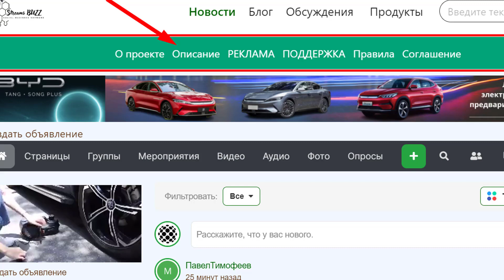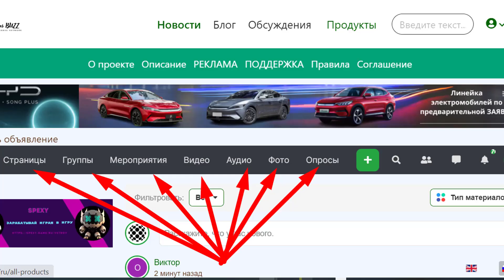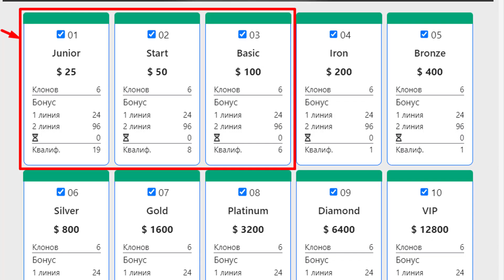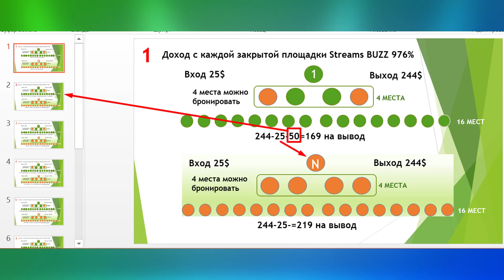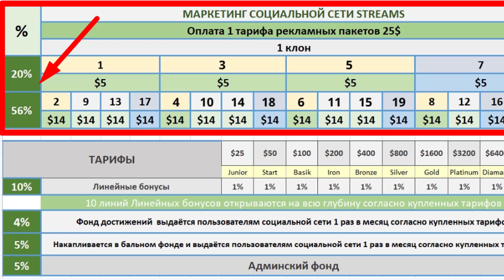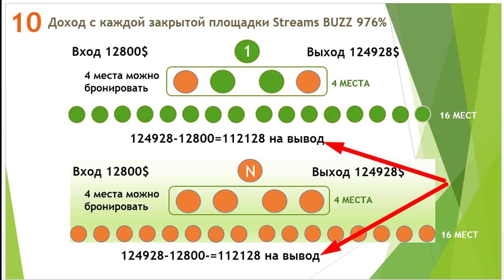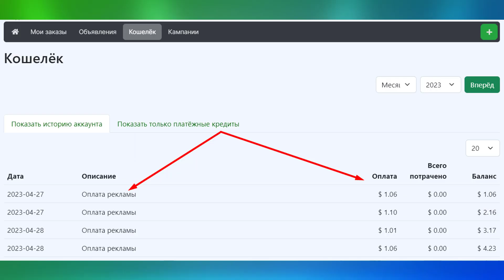Социальная бизнес сеть, приглашаем всех!